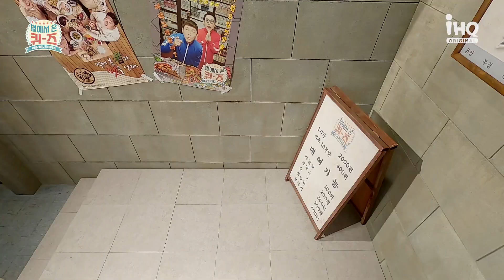큐티 허니, 내게 와 마젤토브라고 말해줘! [별에서 온 퀴즈] EP.2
원조 숨듣명은 바로 이거지~
숨어서 듣지 말고 실수로 들은 척 여기서 듣고 가~

✩ㄱ나니...?✩
그때 그 시절 문화와 이슈들을 모아 모아 풀어보는 신개념 라떼 퀴즈 쇼!

✅매주 목요일 저녁 8시 방송, 본방사수!!